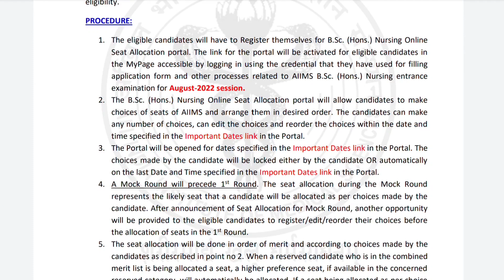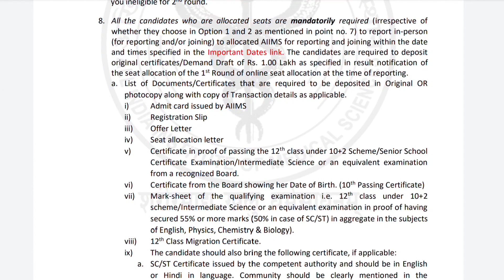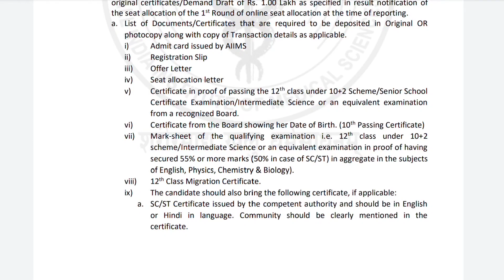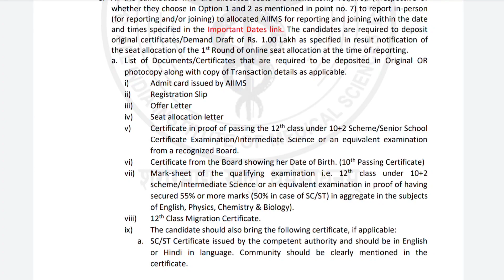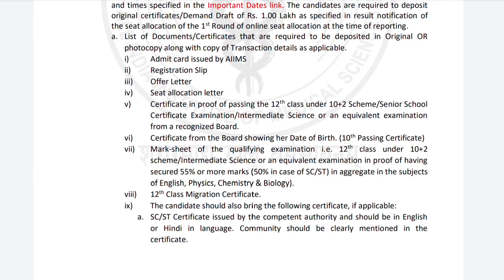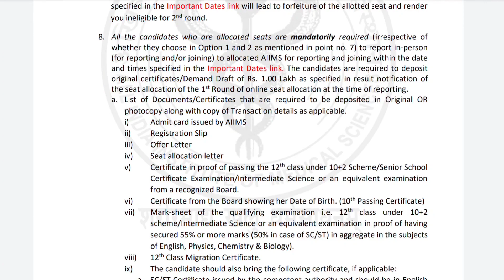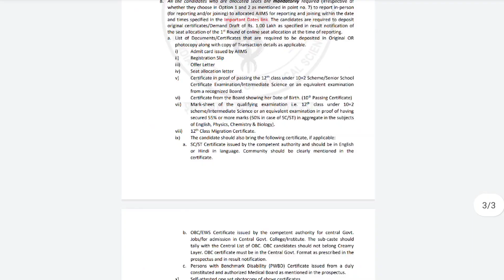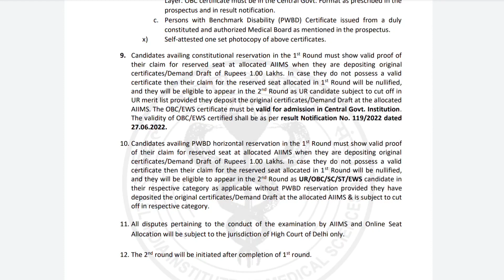AIIMS BSc Nursing & Paramedical 2022 | 1 Lakh DD & Documents Required for Counselling & Admission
aiims bsc nursing counselling latest update
aiims bsc nursing counselling starts
aiims bsc nursing counselling registration
aiims bsc nursing counselling process
aiims bsc nursing counselling mock round

aiims bsc nursing exam syllabus 2022,
how to apply for aiims bsc nursing 2022